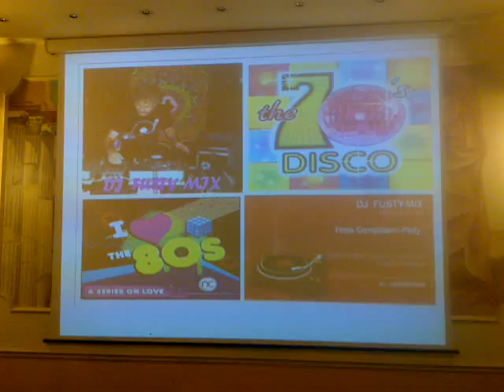Music Video Mix@La Delizia (P.Recanati)@Nik Drum Dj & Fusty Mix(Demo Sponsor)